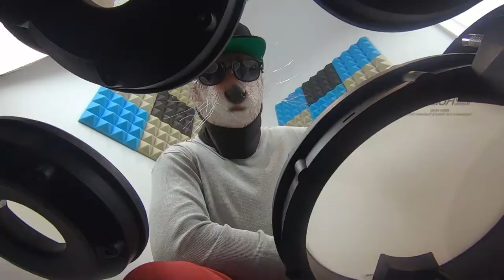Egypt Central - Citizen Radio (covered by an otter)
A cover of Citizen Radio by Egypt Central.

Special thanks to my patron, Samuel Andrew, for requesting this song. It was a tough one but I hope I did it justice!! 🦦

Please feel free to follow me on any of the following media to keep up to date with the day-to-day happenings of an otter: